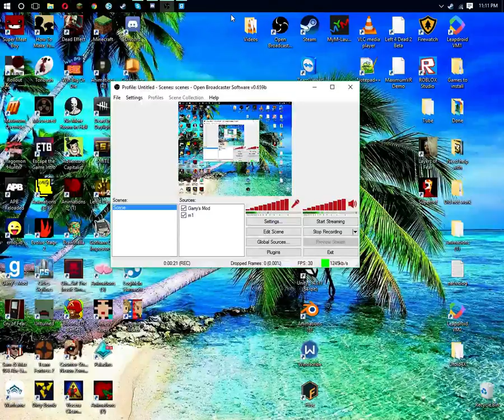Blooper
Just Wow